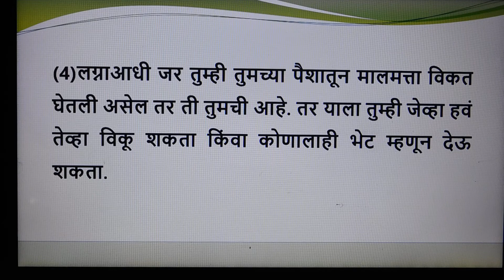महिलांनो लग्नाआधी आणि नंतर तुमचा संपत्तीवर काय अधिकार आहे?कायदेविषयक माहिती/मालमत्तेवर महिलांचा हक्क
Hello friends welcome to KRK-Law & KNOWLEDGE.   this      Channel  where you will get legal  & general knowledge, This video is helpful for practicing lawyers , students of LL.B and an aspirants for judicial services examinations .  this video relates to   --महिलांनो! लग्नाआधी आणि नंतर तुमचा संपत्तीवर काय अधिकार आहे? कायदेविषयक माहिती/मालमत्तेवर महिलांचा हक्क! //सर्व हक्क